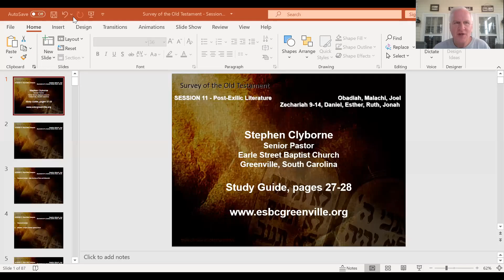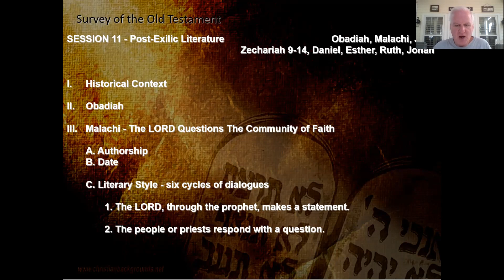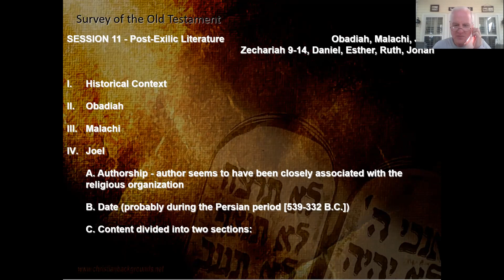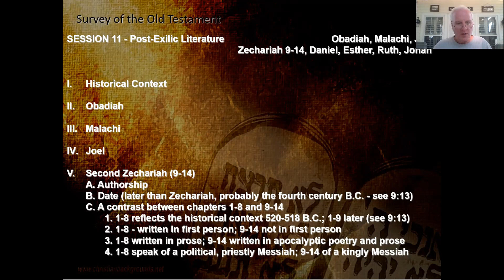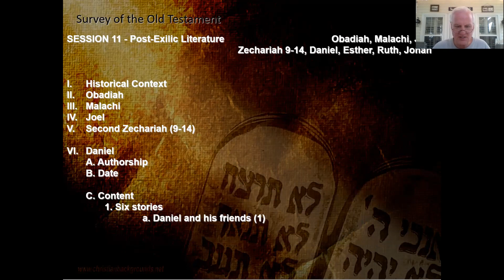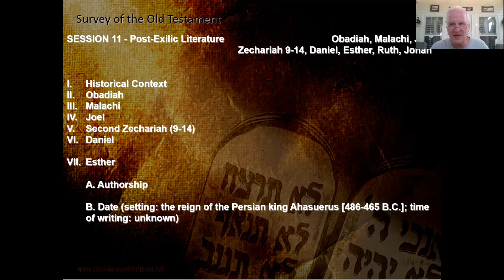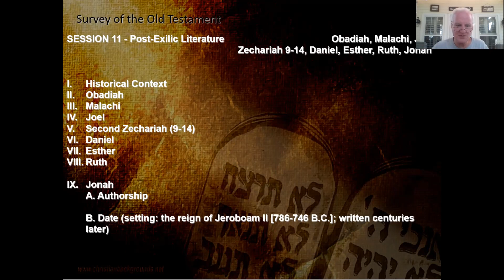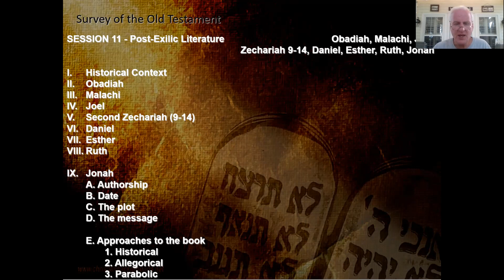Bible Survey Class - Session 11